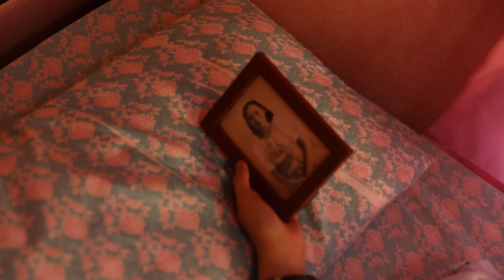Viva Del Pasado - A Short Film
School Project